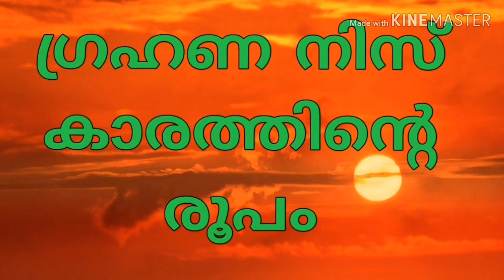സൂര്യഗ്രഹണ നിസ്കാരത്തിന്റെ രൂപം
EclipseNamaz സൂര്യഗ്രഹണനിസ്കാരം,Hamidavision, സൂര്യഗ്രഹണ നിസ്കാരത്തെ കുറിച്ച് ഇതിൽ വിശദീകരിക്കുന്നു, സൂര്യ ഗ്രഹണത്തെ കുറിച്ചും ചന്ദ്ര ഗ്രഹണത്തെകുറിച്ചും ഉള്ള വിശ്വാസങ്ങളും അന്ധവിശ്വാസങ്ങളും അനാചാരങ്ങളും ആചാരങ്ങളും ചർച്ചചെയ്യുന്നു,Eclipse PrayerThis channel's category is people & blogs, Explain usefull things for all men&women സൂര്യഗ്രഹണ